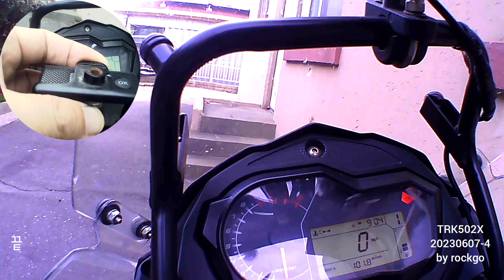BENELLI TRK502X 20230607 일상4 by rockgo